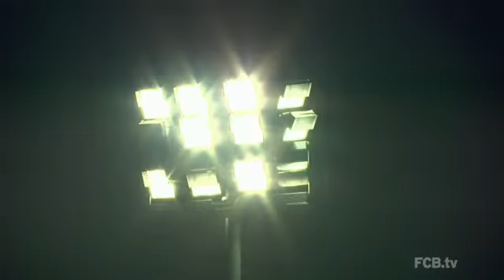Highlights FC Falke Markt Schwaben - FC Bayern München (Gomez-Comeback)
Beim Testspiel des FC Bayern München gegen den FC Falke Markt Schwaben feierte Mario Gomez nach langer Verletzungspause sein Combeback und steuerte 4 Tore zum 6:0-Sieg des FCB bei.